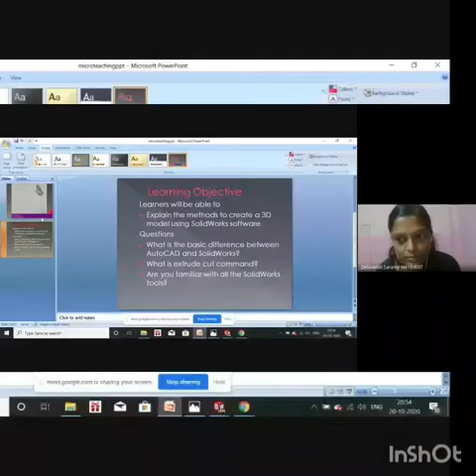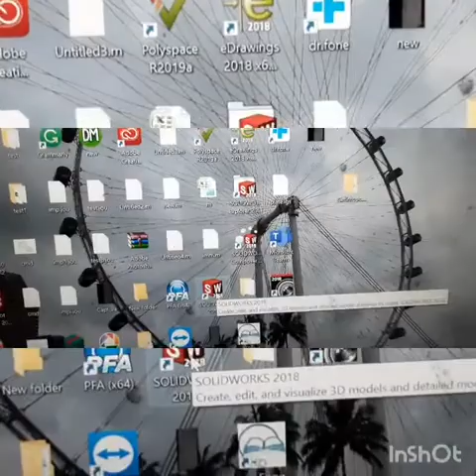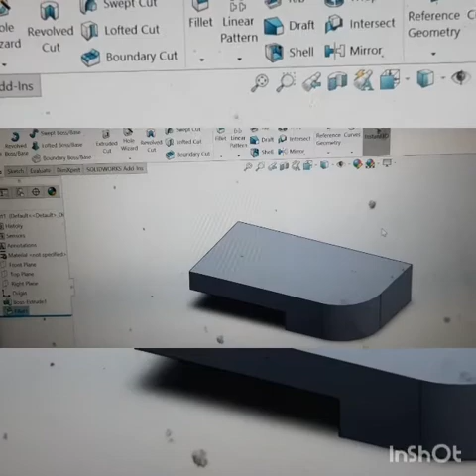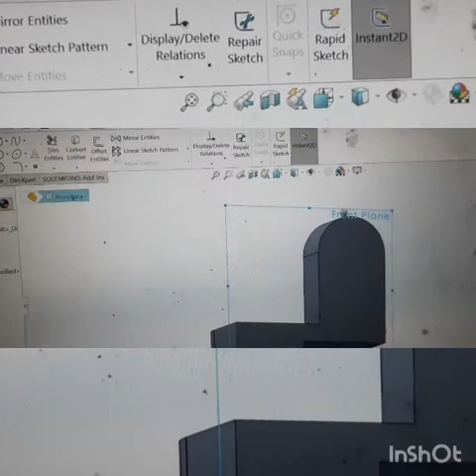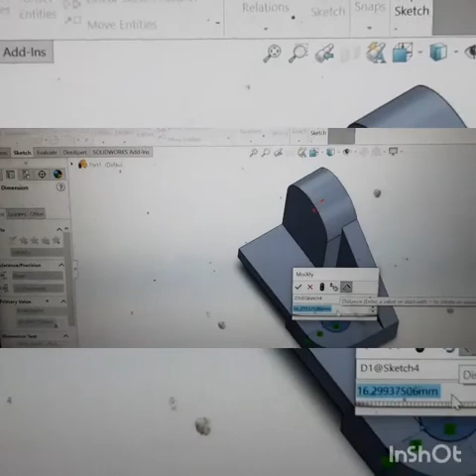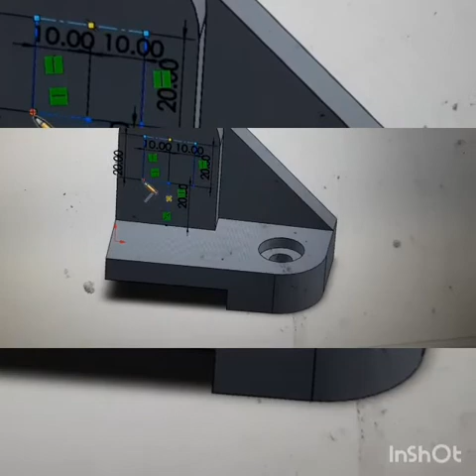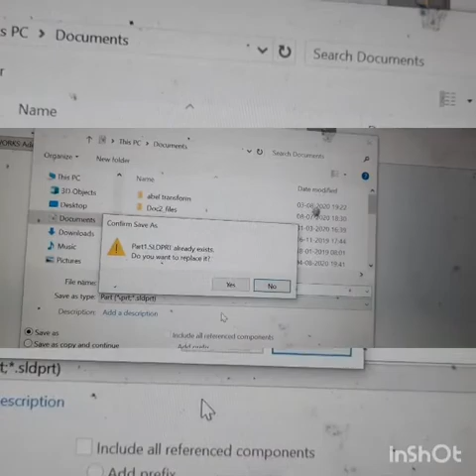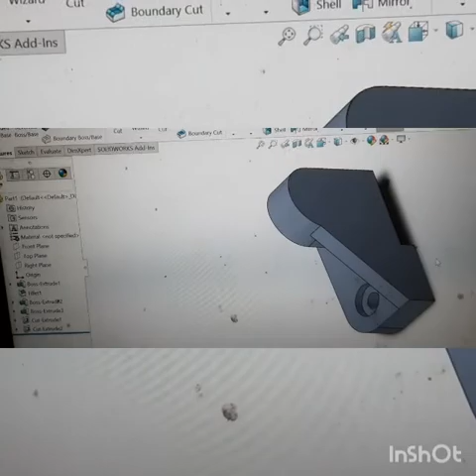3D design trial video for WSC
In this video I have used extrude and extrude cut tools to develope the 3D model using Solidworks.